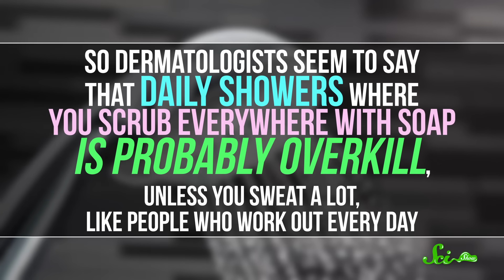How Often Do You Really Need to Shower?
Do you really need a daily shower to stay clean, or is it doing more harm than good? Some scientists have recommendations based on what we know about our skin — and what might be living on top of it.